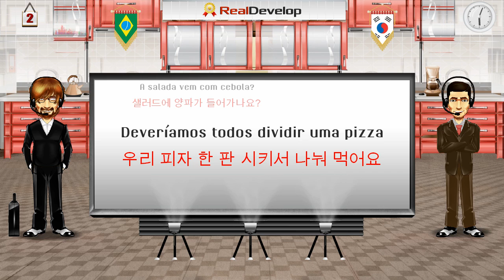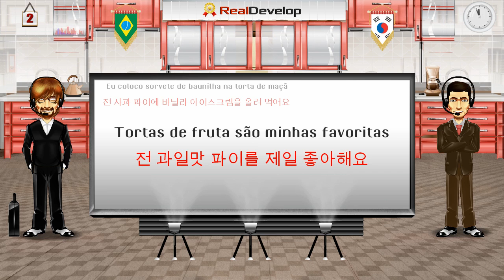포르투갈의 온라인으로 배우기 2 포르투갈의 빨리 배우기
. 포르투갈어 배우기.

포르투갈의 빨리 배우기.